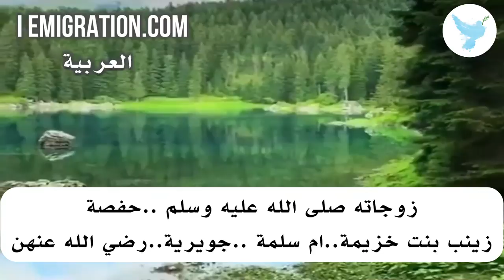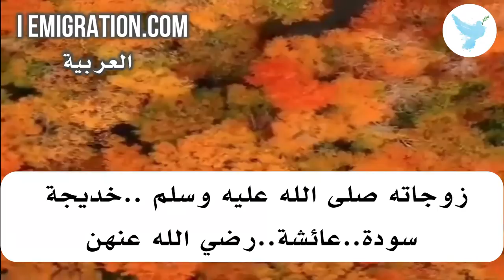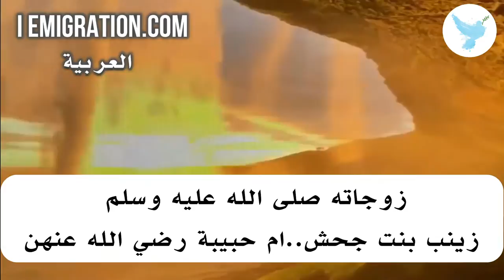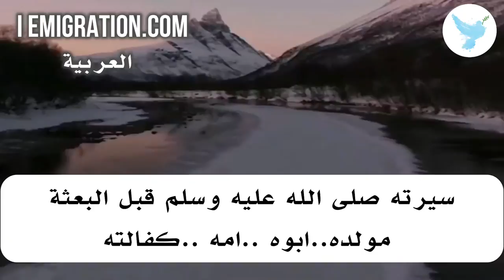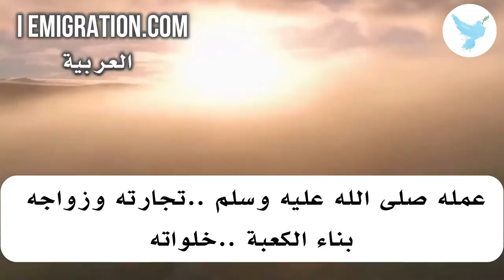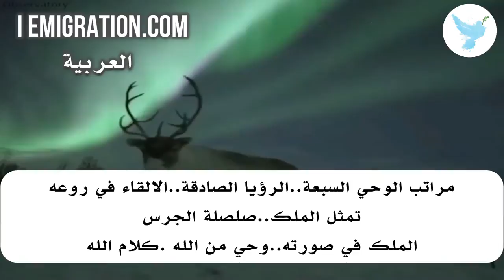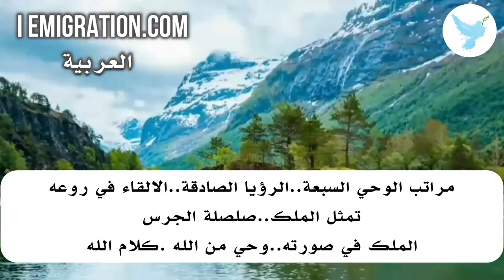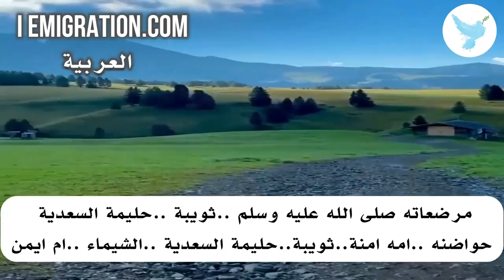مرضعاته سيرته قبل البعثة زوجاته بناء الكعب